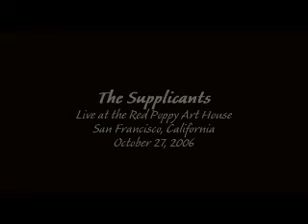The Supplicants Live at the Red Poppy Art House in San Francisco on October 27, 2006